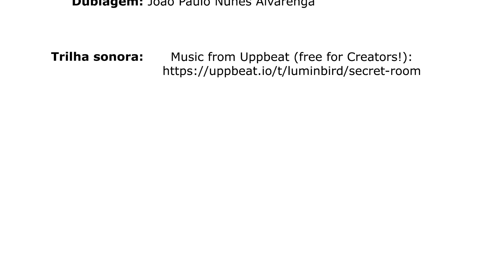Dom Bernardo - EP. 19 - A santa da paz e dos pobres | Arte Piedosa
Neste episódio contaremos a história de .
Dom Bernardo é um herói forjado nas vidas dos santos. Este personagem que criamos é um contador de histórias, por meio do qual exploraremos a vida de grandes santos e santas, homens e mulheres que impactaram o mundo. Abandonados à divina vontade, abriram-se à ação da graça de Deus, trilhando um caminho de honra, bondade e virtudes.

A Arte Piedosa é uma plataforma católica com entretenimento seguro para toda a família.

🎧 Sem comerciais, sem anúncios, sem programas indesejados.

🎬 Séries, desenhos, musicais, cadernos de atividades, desenhos para colorir, comunidade de membros e muito mais.

Ao assinar a Arte Piedosa você terá acesso a todo conteúdo disponível em nossa plataforma, além de contribuir para que nós continuemos a trazer produções de qualidade.

Se quiser nos ajudar um pouco mais...

📽 Que tal conhecer nossos outros trabalhos? Dê uma olhada em algumas playlists do nosso canal: